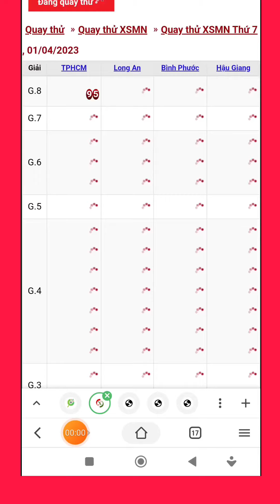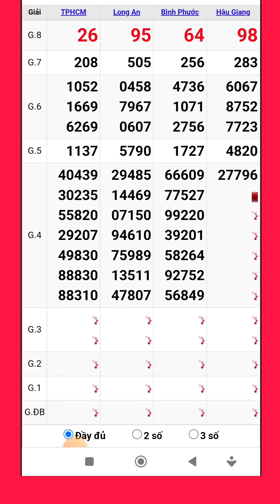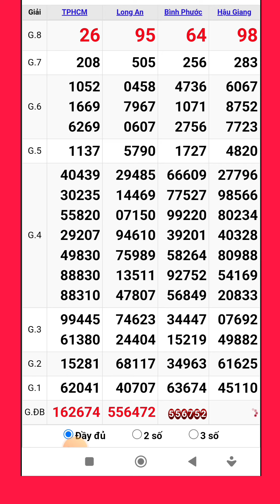Quay thử xổ số miền nam hôm nay thứ bảy ngày 1/4/2023 #4 tphcm - long an - bình phước - hậu giang